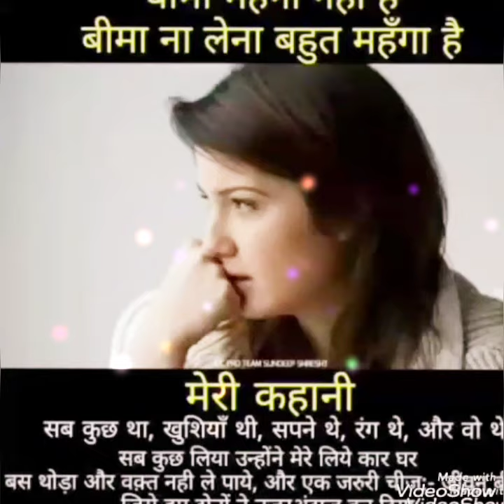दोस्ती सॉग आशिक और मोहित तु कल चला जायेगा तो subscribers kare मै क्या करूगां तु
आशिक और मोहित दोस्ती सॉग मस्त सॉग